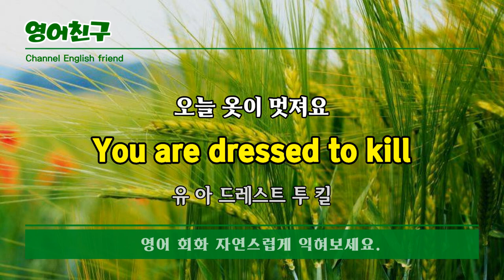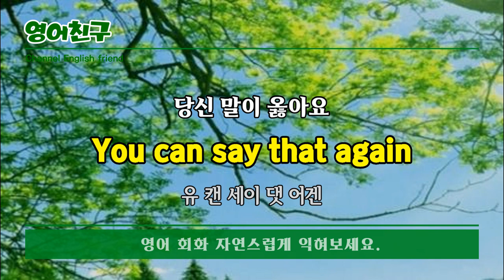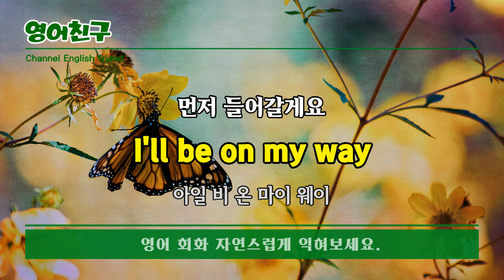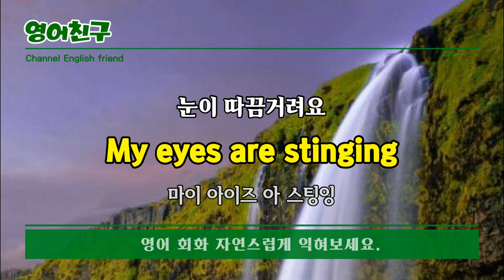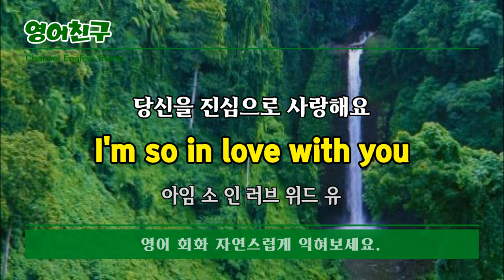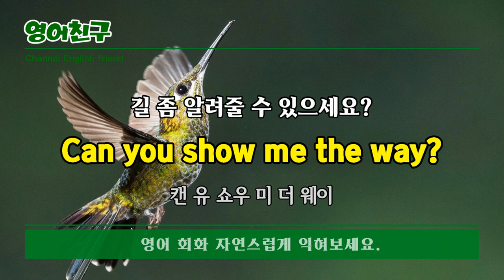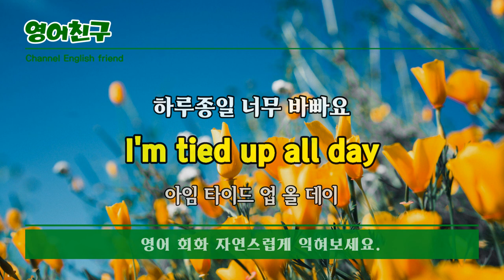#125 실생활에 매일 쓰는 | 매일 틀어만 놓으세요#영어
오늘 옷이 멋져요
You are dressed to kill

오늘은 참 중요한 날이에요
Today is a big day

거기 볼 거 많아요
There is a lot to see there

긍정적으로 생각해봐요

화났어요?
Are you pissed off?

음악 좀 꺼주세요
Turn off that music

술 한잔 하실래요?
Do you want to grab a drink?
등 영어 회화 문장 30개입니다.